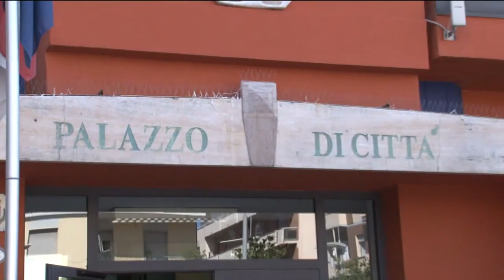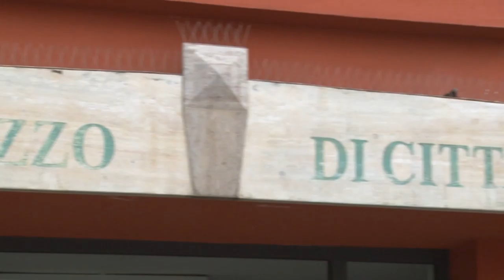A Montesilvano nasce la nuova Giunta De Martinis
Da poche ore a Montesilvano c’è la nuova Giunta De Martinis. Dopo il rimpasto spazio a tre nuovi assessori di Fratelli d’Italia Valentina Di Felice, Lino Ruggero e Francesco Di Pasquale sono andate alcune deleghe dei dimissionari Anthony Aliano, sandra Santavenere e Paolo Di Blasio. Il sindaco ha mantenuto la delega all’Urbanistica.